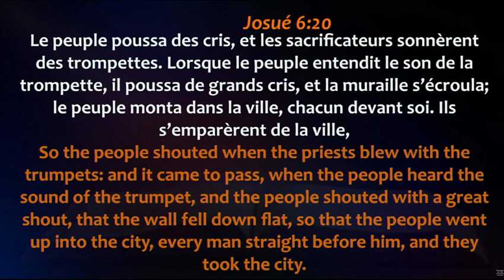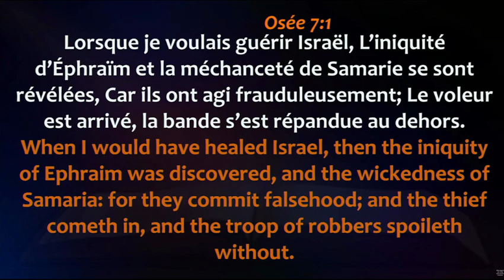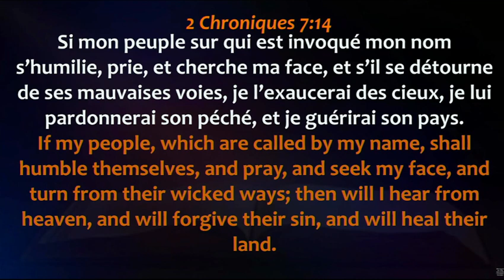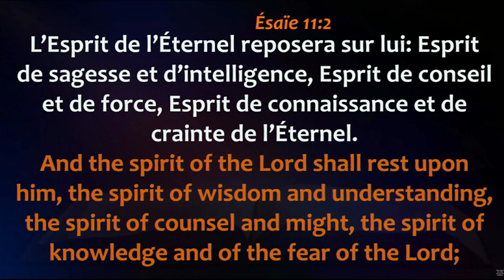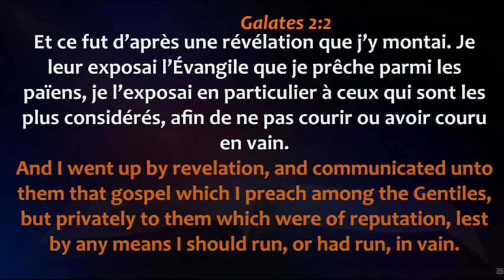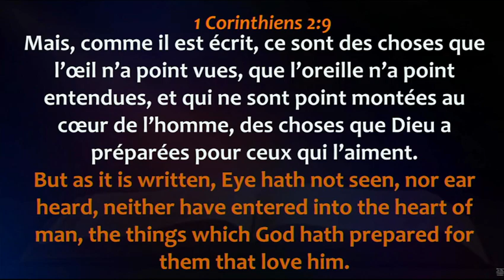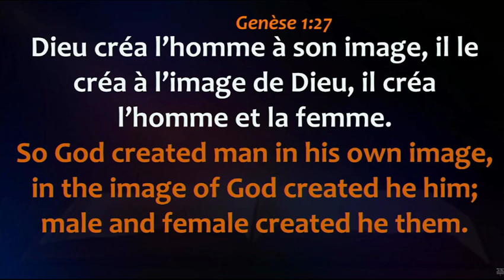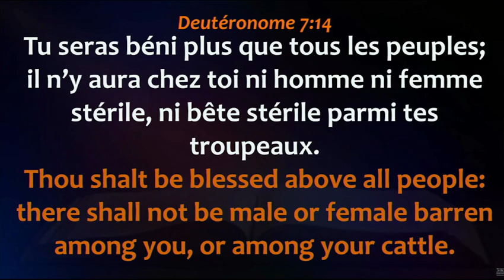1er Service de la Journée d'Alliance de la Fécondité et d'Entrée Prophétique du Mois 01/10/2023